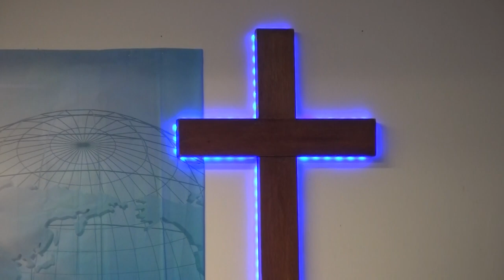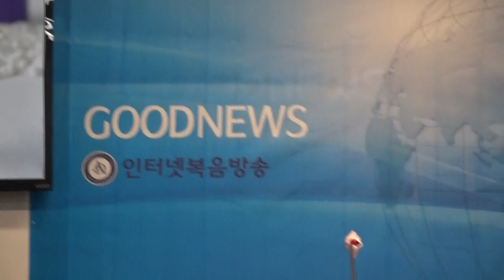김혜경집사 오카리나연주"은혜"